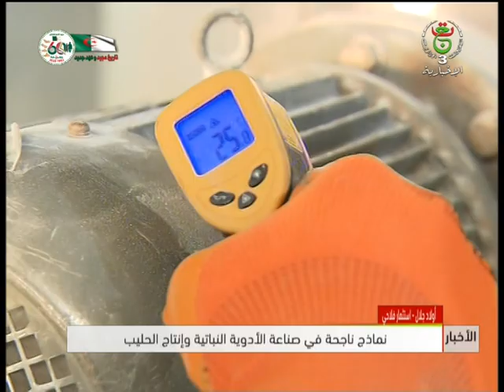أولاد جلال - إستثمار فلاحي / نماذج ناجحة في صناعة الأدوية النباتية وإنتاج الحليب